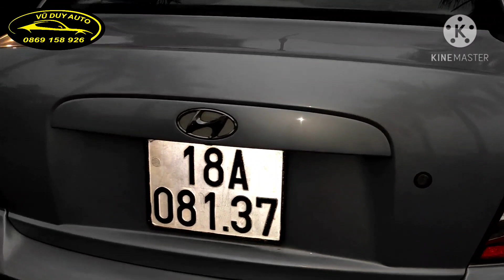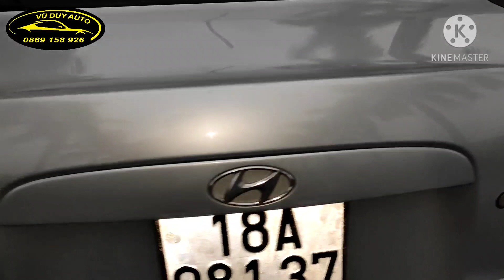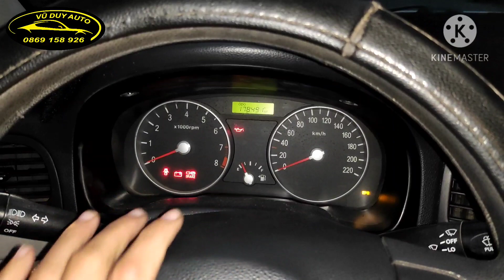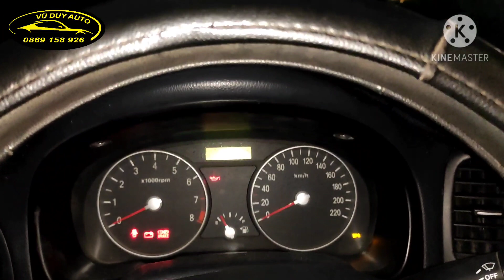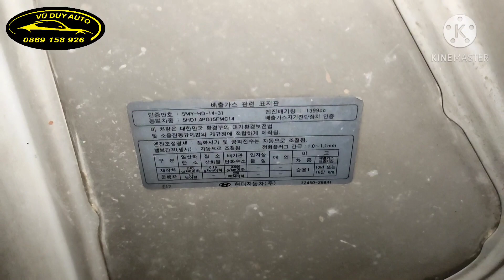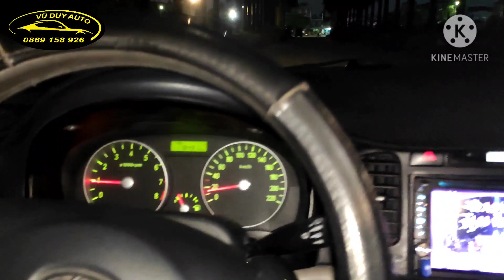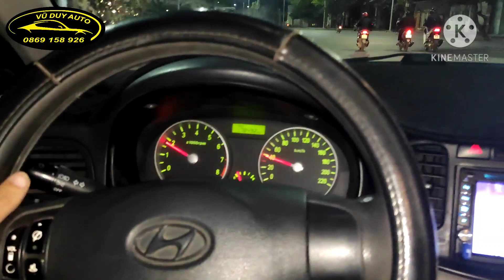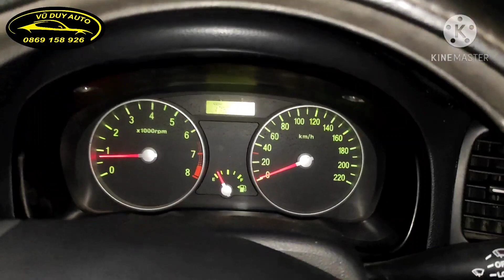152 triệu Xe nhập hàn ngon ngật Hyundai Verna 2008 xe đi tết cho gia đình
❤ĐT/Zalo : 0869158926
40 Đường Hùng Vương, Quán Toan, Hồng Bàng, Hải Phòng